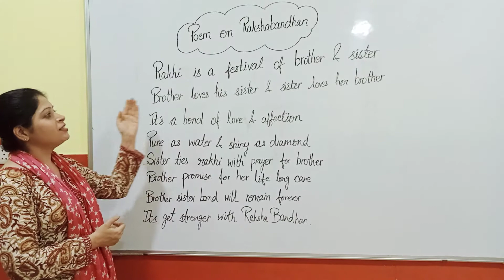Poem on Rakshabandhan 🎁🎊in English